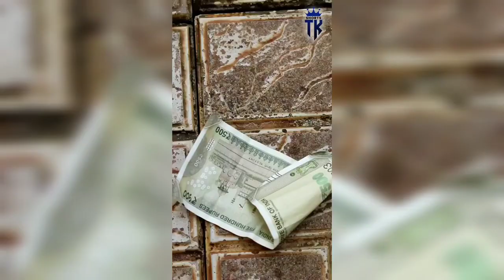ആ നല്ല മനസ്സ് കാണാതെ പോകല്ലേ l Humanity l Thanseer koothuparamba l Shahil Video